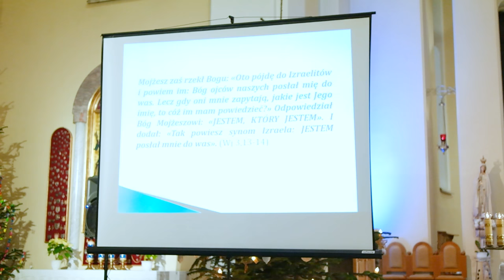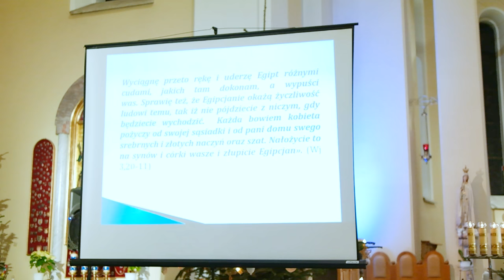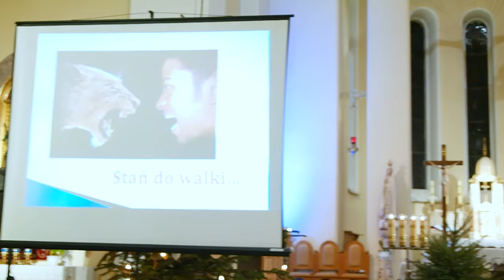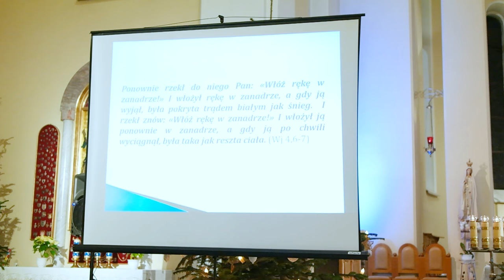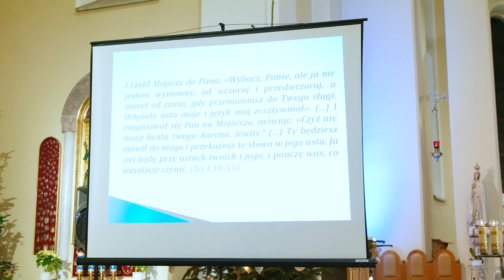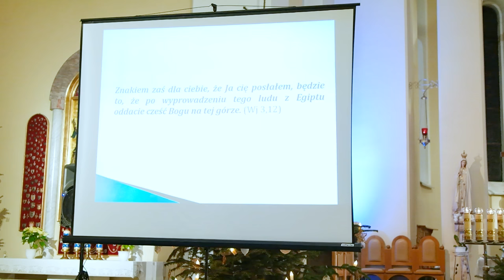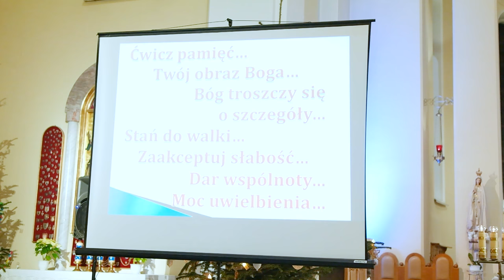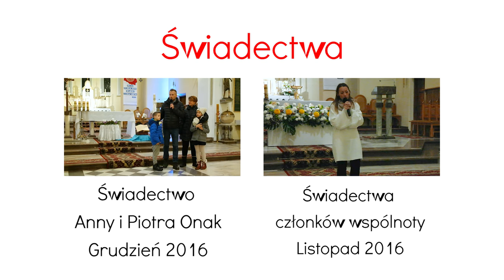Styczeń 2017 - ks. Łukasz Nycz - O doświadczeniu działania Boga w swoim życiu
Na styczniowym Wieczorze Uwielbienia gościliśmy ks. Łukasza Nycza, który podzielił się z nami doświadczeniem działania Boga w swoim życiu oraz odpowiadania na Boże wezwanie.
Ks. Łukasz jest kapłanem archidiecezji przemyskiej, czynnie działa przy szkole Nowej Ewangelizacji pw. Św. Jakuba Apostoła w Przemyślu. Obecnie studiuje katechetykę na KUL. Jest zafascynowany głoszeniem rekolekcji, szczególnie dla młodzieży i tym pasjonuje się w swojej kapłańskiej posłudze.